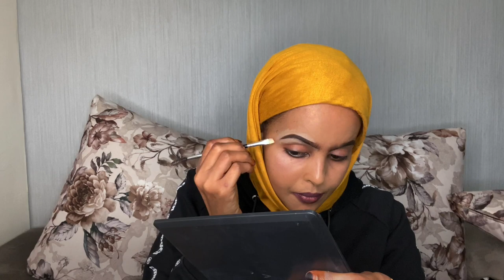Makeup fudud Full makeup tutorial